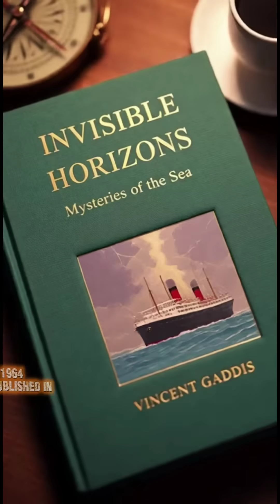The SCARIEST Ocean Mystery Is FAKE? Bermuda Triangle Debunked!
Did you know? The most terrifying maritime zone isn't even officially on the map!

Discover the shocking truth behind the Bermuda Triangle. We dive into who invented the name (a pulp magazine writer!), why the U.S. Coast Guard says the disappearances are just proportional to high traffic volume, and the chilling scientific theory about massive methane gas bubbles that could instantly sink a ship without a trace.

Plus, we look at the infamous 1945 disappearance of Flight 19. What do you think is the real cause?